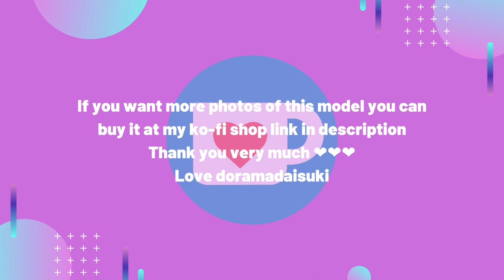Nao Kosaka 小坂菜緒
Love doramadaisuki 💖💖💖